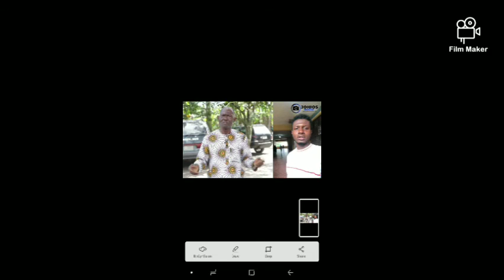MAN CRIED OUT FOR JUSTICE OVER D OF HIS S%N CHINEDU OBI WHO NIGERIA POLICE KIL/£D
MAN CRIED  OUT  FOR  JUSTICE OVER D DÊÂTH OF HIS SON CHINEDU OBI WHO NIGERIA POLICE KIL/£D